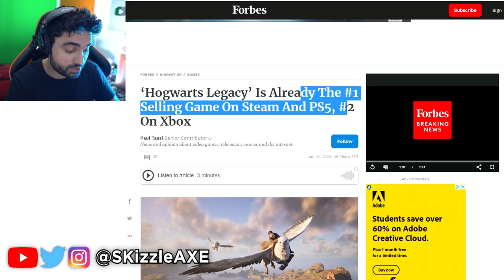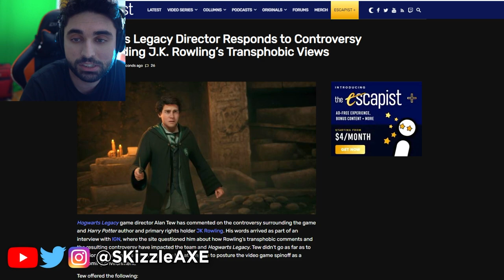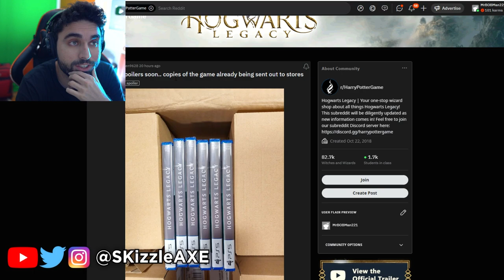SADLY This Happened... We Were RiGHT 🥴 - Hogwarts Legacy (PS5)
ENDING LEAKS.. 🥴 - DEV Responds & Early Copies Hogwarts Legacy (PS5, PS4, PC & Xbox)